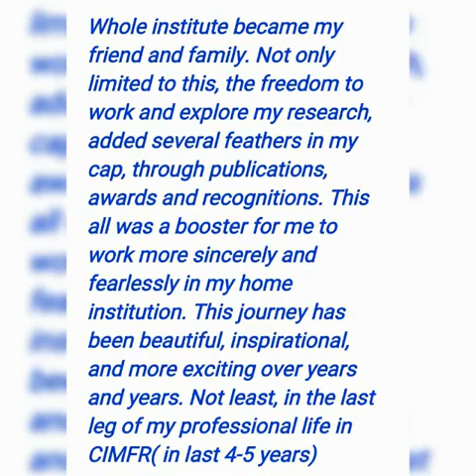Scientist Profile: Science with sports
In this video a data scientist biographic is shown, he collects data,  analyze , synthesize  and interpret with conclusive innovative output. He visits field, collects data and  plays with data and present his findings in different forum national and international seminars and dedicates his life for stimulating Science and Technology for the Society and the Nation. The work is also appreciated by  receiving the national and international awards. The data scientist also gives good time in sports during leisure period, to enhance the team spirit, go ease with their collogues and boost the science and social work to uplift the society.